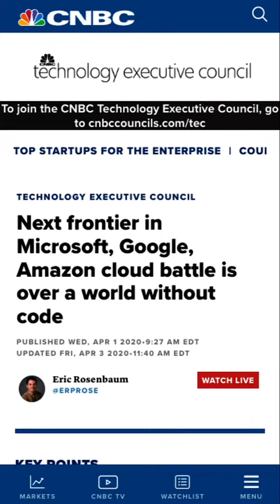500 Million Apps will be built over the next 5 years.